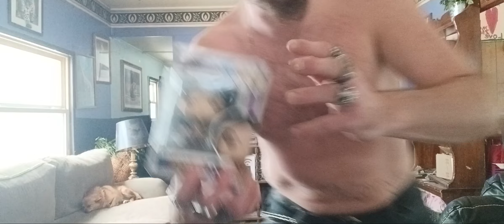Destiny to help mehwishhayat willing to do anything and everything ones in lifetime 5-2-23